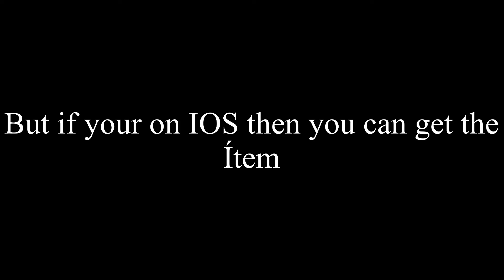How to Get the Natsu Matsuri Backpack For Free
Natsu Matsuri Backpack Is IOS I hope it comes out as a android